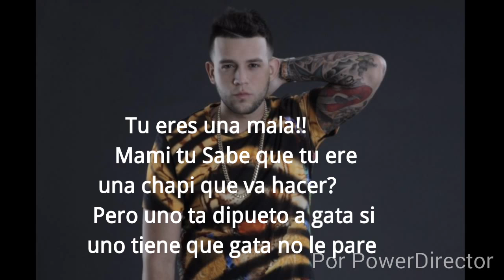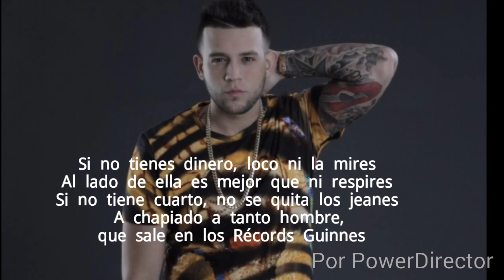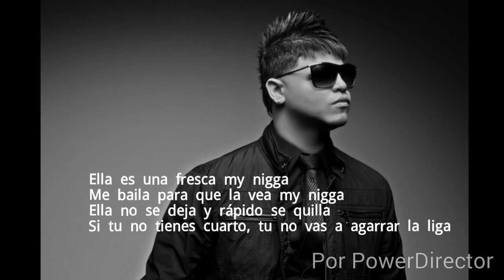Messiah Ft Farruko - Chapi Chapi (Lyrics/Letras)